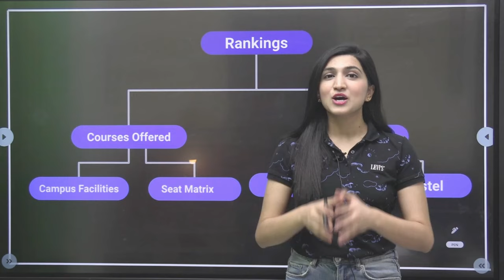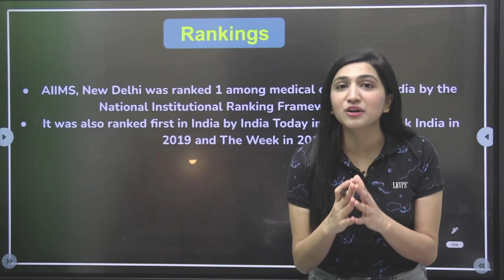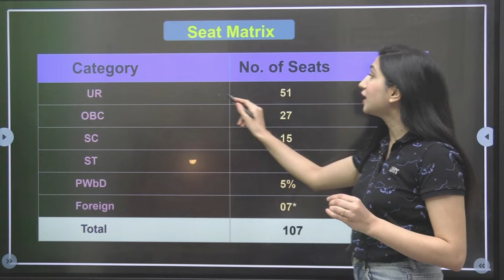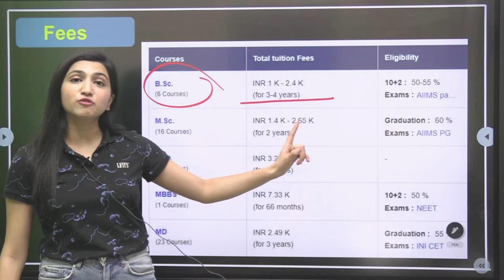AIIMS Delhi | Seats |Campus |Selection Process | Fee| Hostel | Research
Hey Guys !
This is Akansha Karnwal
I am a Chemistry Educator